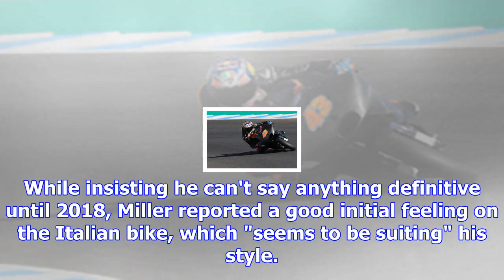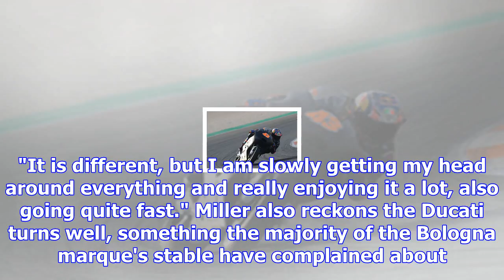Miller says riding style "seems to suit" ducati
Former Marc VDS Honda rider Miller tested the Desmosedici GP17 in the two-day official post-season t...